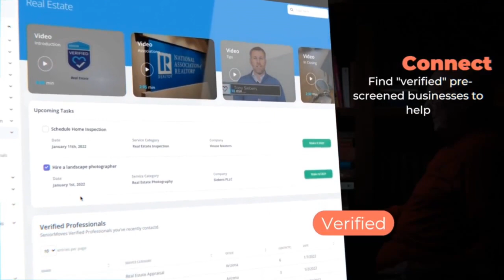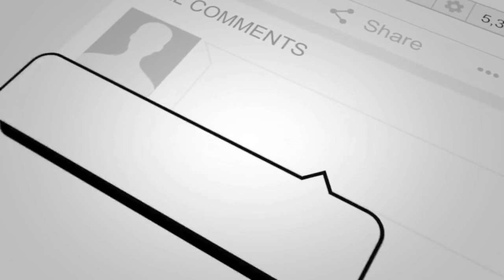Death From a Distance | Dr Yolanda Suarez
Dr. Suarez is board certified in Family Medicine, Hospice and Palliative Care, and Geriatrics. She recently completed a Healthcare MBA at Oregon Health and Sciences University (OHSU). She is the medical director of Traditions Health Hospice in Portland and Salem and is a palliative care consultant at OHSU Hillsboro. She is developing a home-based palliative care and chronic disease program that will launch by the first of the year.  She has begun training as a Psilocybin Facilitator with the intention of helping terminally ill patients cope with existential pain and she is excited to see where this leads.
her life.

Looking for information? Parent Projects takes the stress and intimidation out of the process for families relocating an aged loved one using our educational and self-help downsizing guides found Through our "Verified" Business Network, advocates can access the pre-screened professional services they need on their terms with the financial and personal safety peace-of-mind their families deserve.

Join @ParentProjects on Twitter
Follow us at: Facebook @ParentProjects

00:00 - Intro
01:03 - Introduction to Dr Yolanda Suarez
03:03 - Dr. Suarez’s Call to Action
06:38 - Hospice Training
09:50 - The Refuge Coffee Company Ad
10:46 - Some Things for Families to Think About
15:55 - How Much Time is Left?
20:09 - Traditions Health Ad
20:51 - FAQ About Palliative Care
28:00 - Recommendations
33:10 - How does Everything Stay in Sync
35:04 - Closing Remarks
35:59 - Outro